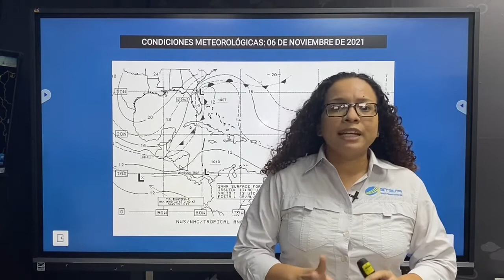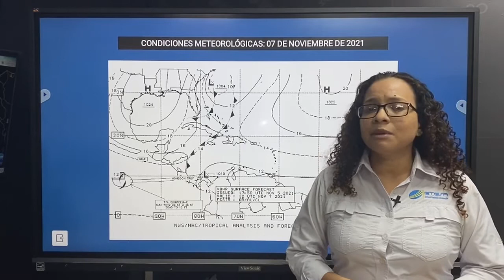Condiciones del tiempoSábado 6 Domingo 7 de noviembre de 2021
Condiciones del tiempo
Sábado 6 Domingo 7 de noviembre de 2021
Julissa Rivera
Meteoróloga
Hidrometeorología de ETESA